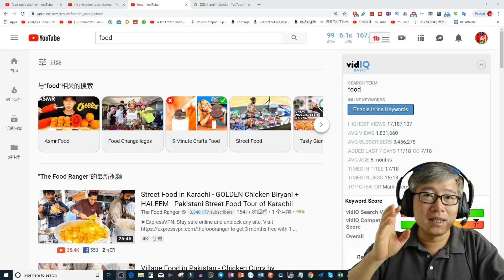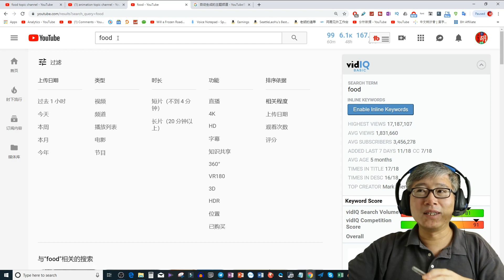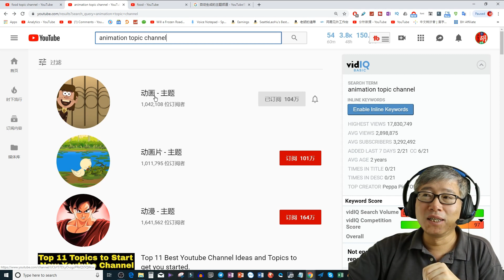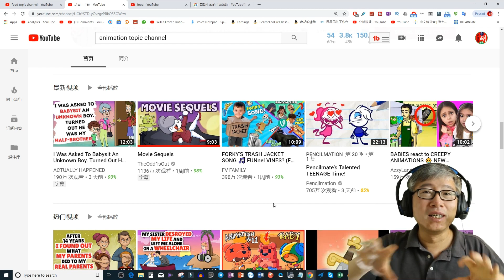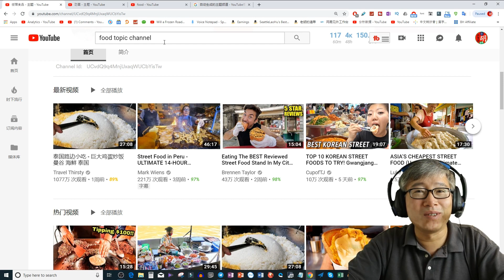YouTube提供的一款秘密工具，帮助你找到特定内容方向的热门视频和频道！强烈推荐！频道主必备！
老胡和阿飞联合推出的《老胡油管实战群》为广大YouTube中文内容创作者提供一站式全程跟踪服务，帮你尽快按正确方法把频道做起来。欢迎志同道合的自媒体人加入。让我们共同努力，一起开创未来。

老胡的微信：SeattleLaoHu （加入老胡实战收费群专用）